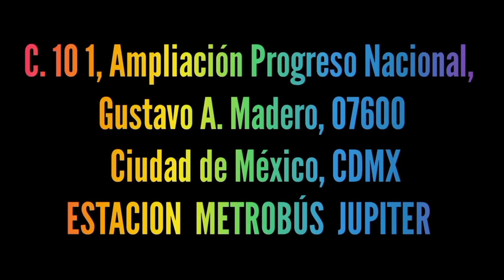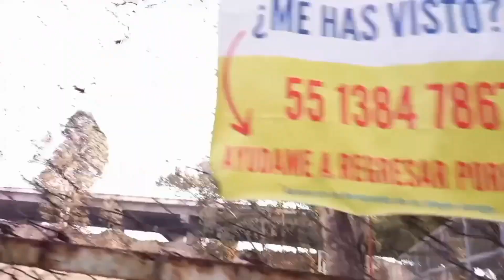LAS CANCHAS DE JUPITER DONDE PUEDES TENER ENCUENTROS GAYS